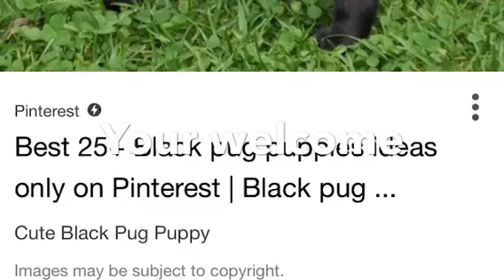Many Cute Pictures of Pugs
My 11 year old sister excitedly asked me to watch her iMovie that she made. This is the iMovie.